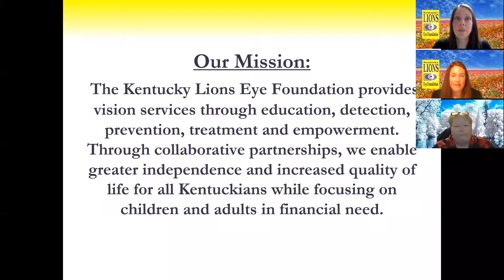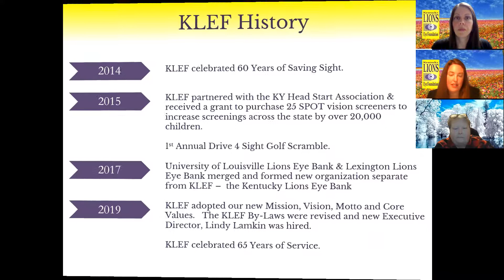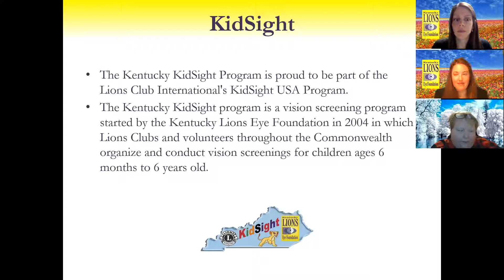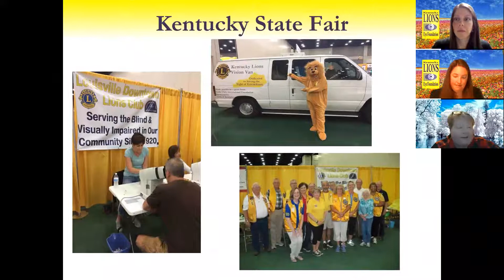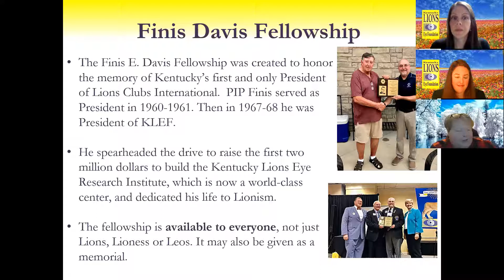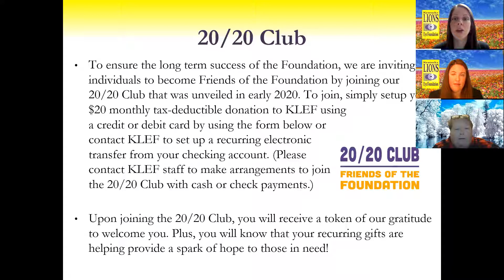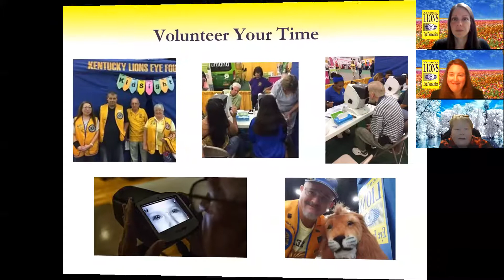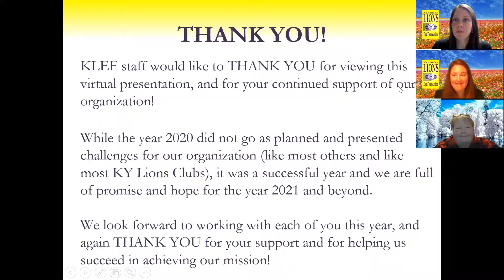KLEF Virtual Club Visit Presentation